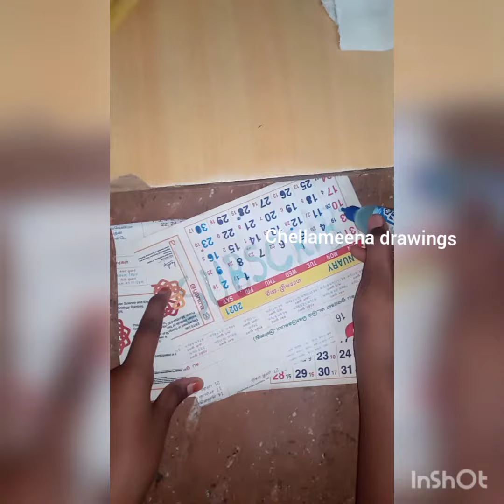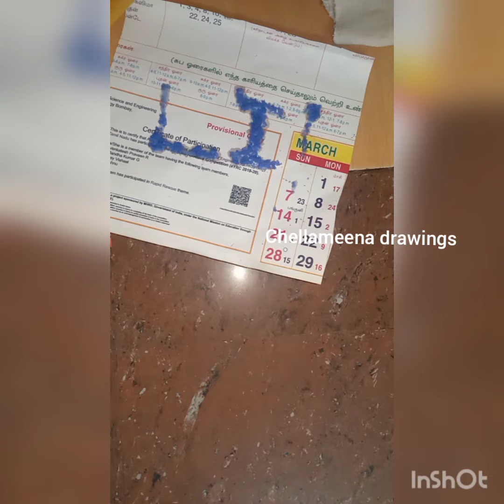5 rupees gum and home made kinetic sand video in tamil chellameena drawings🤗